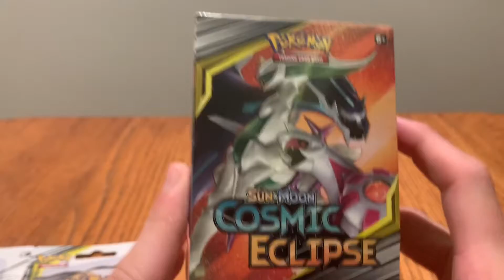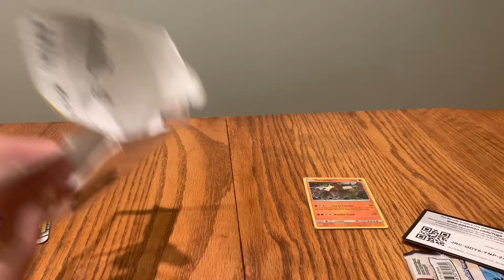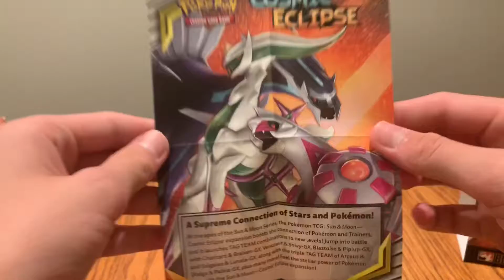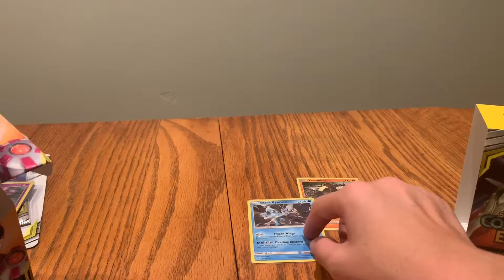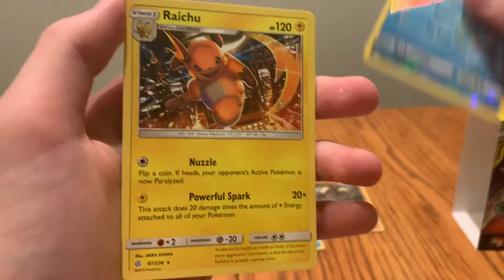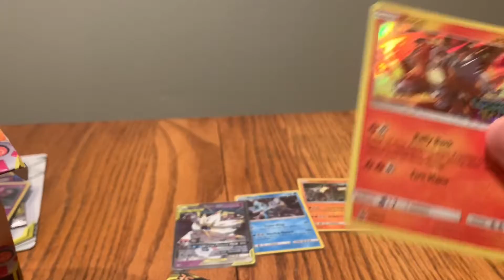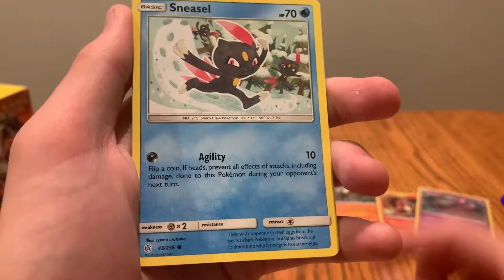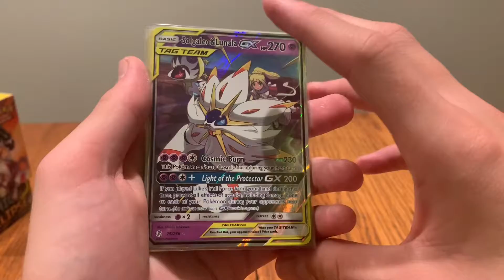Pre-Release Cosmic Eclipse Box(plus check-lane blister packs)